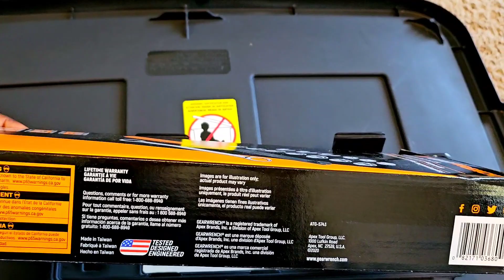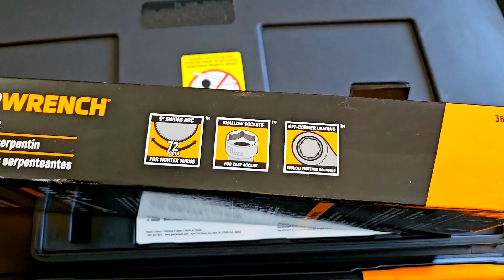Serpentine Belt Tool Set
GEARWRENCH 15 Piece Ratcheting Serpentine Belt Tool Set - 3680D